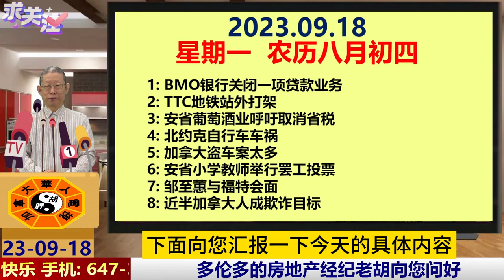BMO银行关闭一项贷款业务|TTC地铁站外打架|安省葡萄酒业呼吁取消省税|北约克自行车车祸|加拿大盗车案太多|安省小学教师举行罢工投票|邹至蕙与福特会面|近半加拿大人成欺诈目标